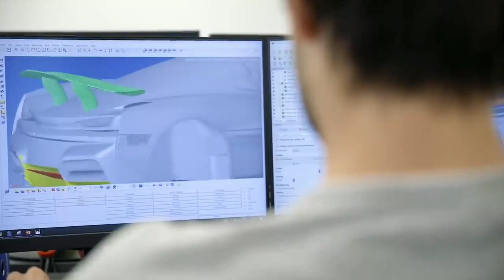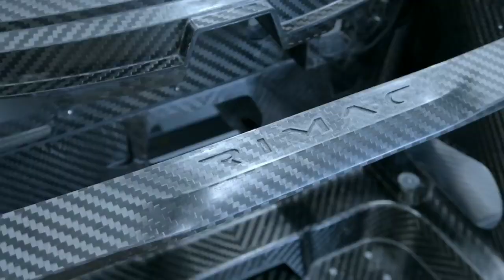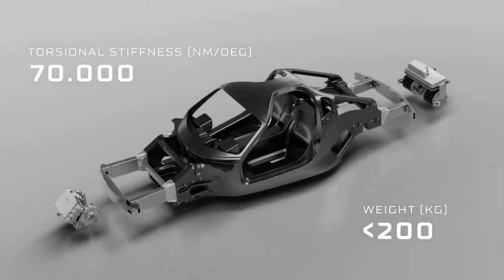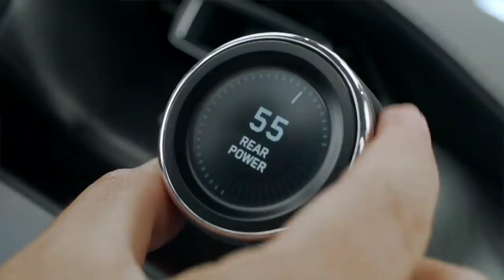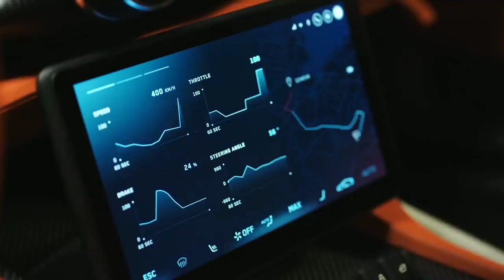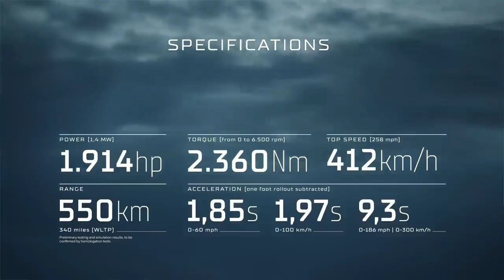RIMAC Nevera- All Electric Hypercar Revealed l TurboRosh